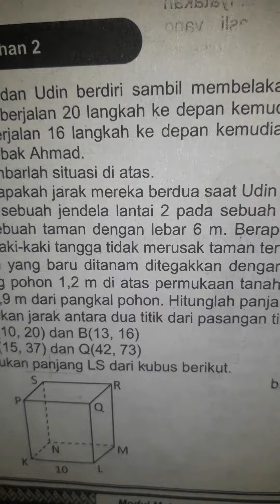Tentukan jarak antara dua titik dari pasangan titik berikut.. P(15, 37) dan Q(42, 73)